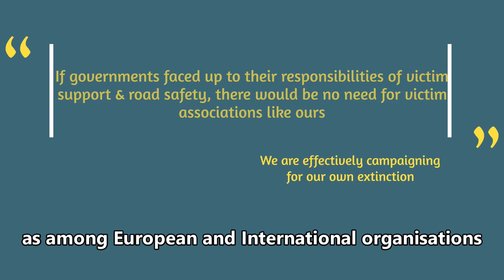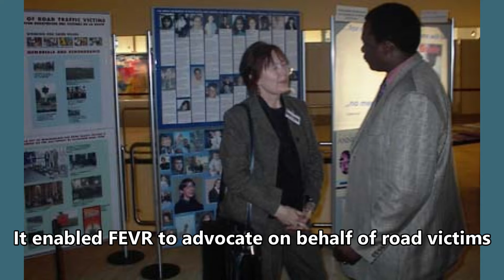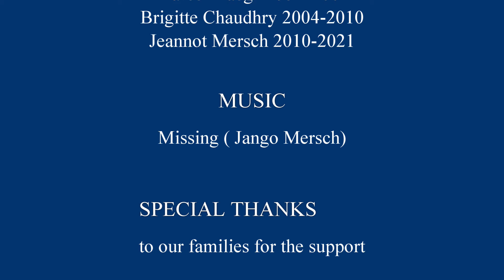3 FEVR presidents in 3 minutes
The faces of FEVR
Marcel Haegi: founder and 1st President 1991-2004
Brigitte Chaudhry: 2nd President 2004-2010
Jeannot Mersch: 3rd President 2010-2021